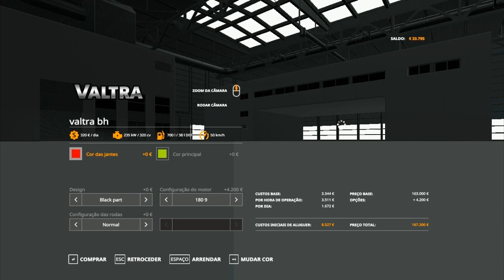Mod Trator Valtra BH 180 Fs 19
Gameplay FS 19 Testando Mod e Muito mais...

Creditos: FLASH GAMER

▶️ SERIES NO CANAL

▶️ CANAIS PARCEIROS
▶️ MODS SIMULADORES
▶️ LOST GAMER
▶️ ESTRADA DO BRASIL ETS 2
▶️ FELIPE MEGA7
▶️ O GRANJEIRO GAMER
▶️ CATUSSO #242

▶️ SITES PARCEIROS
▶️ MODS SIMULADORES
▶️ LOST GAMER
▶️ SAMUEL MUSSUM

Ailton Vlogsplays - Farming Simulator 2019/19 Gameplay em Português PT-BR